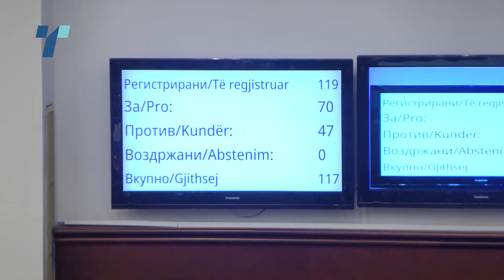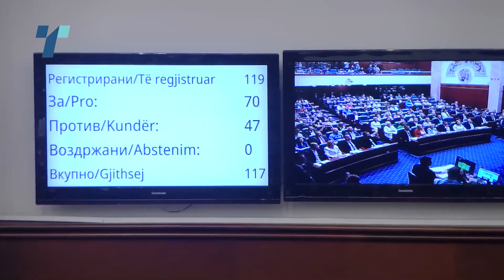Денот после Ескобар со иста дилема за ЕУ- Уставни измени или предвремени избори